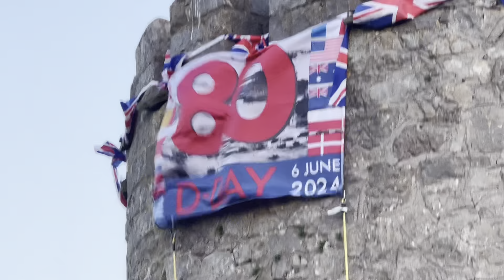Official DDay Beacon lighting June 2024